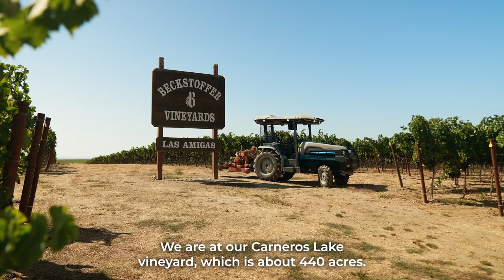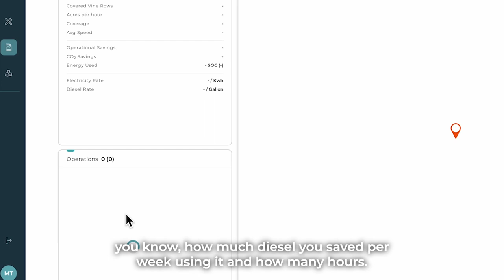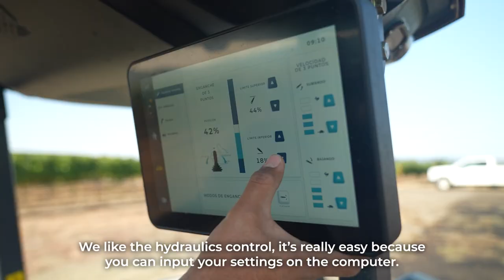Beckstoffer Vineyards Weighs in on their ElectricTractor Fleet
Harvest season is the busiest time of year on a farm. Beckstoffer Vineyards is finding that this year’s season is shaping up to be a bit different. In June, Beckstoffer added four Monarch MK-V tractors to its fleet.

Some might feel its risky to add new technology in the form of an electric tractor so close to harvest season, but Beckstoffer saw it as a strategic way to get ahead of some ongoing challenges.

“It’s an honor to work on these historical vineyards, and bringing new technology to see how it can improve them and keep them around longer is awesome.” shares Conner Berken, Assistant Vineyard Manager for Beckstoffer Vineyards.

Learn more about how the MK-V is already delivering positive results for Beckstoffer Vineyards